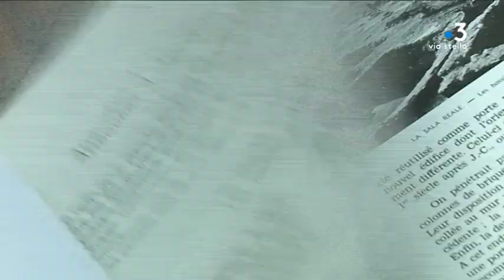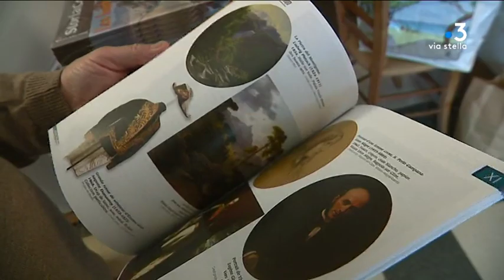Revues scientifiques en Corse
Intervenants -
Francis Beretti
Membre de la société des sciences historiques et naturelles de la Corse
Jospeh Puccini, secrétaire de la société des sciences
Alain Piazzola
Editeur de la revue "Storia Corsa"

Equipe -
FERRER Caroline
AGOSTINI Stéphane